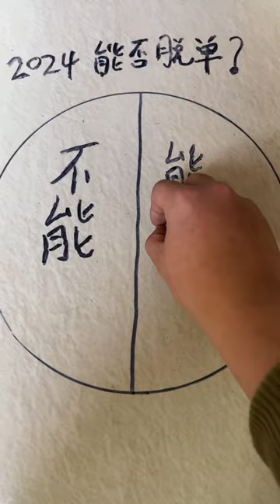Funny Dog | Flies and you are dirty! cuihuastory cute pet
”During the film production process, we respected the rights of animals and took all necessary measures to protect them.”
Hello everyone, I am [Cuihua’s Story]
A three and a half year old golden retriever